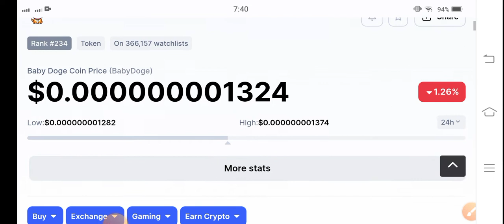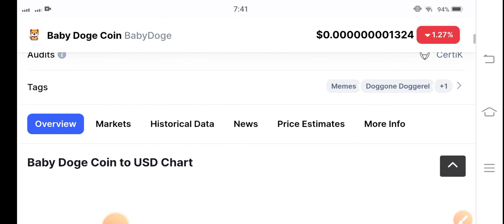Baby Doge Whats Next! Baby Dogecoin Price Prediction! Baby Doge Today News! Crypto Market Update